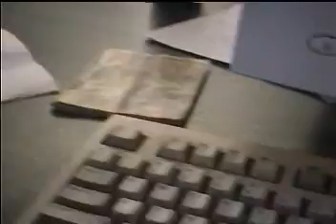Capítulo 18: Cuidado con el Jefe - Parte 4. No nos queda otra TV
Capítulo 18: Cuidado con el Jefe - Parte 4.  ¿Tanto se puede complicar un dia de oficina? parece que si. Con Uds. los artistas. Los responsables serán Walter Deleón, Ariel Olmedo, Rodolfo Temprano, Sebastián Castelletti, Sergio ZabalZa, Adrián Figueroa, Abel Pena, Andrés Herrera y Nicolás Pico.